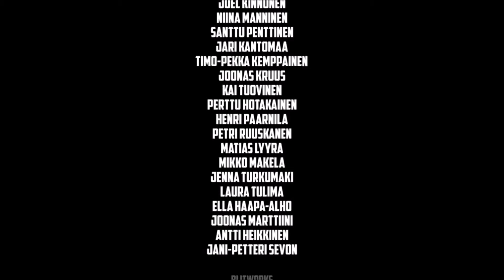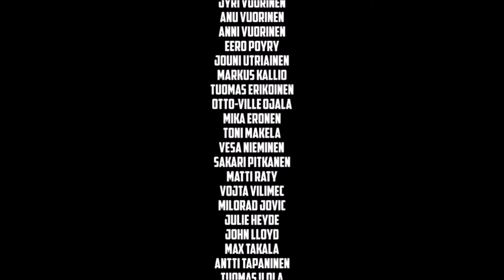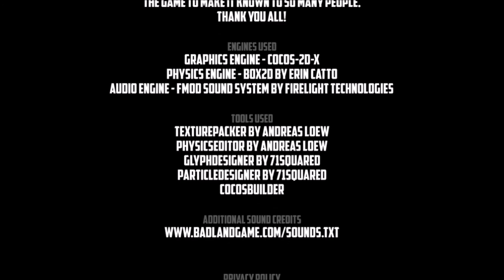Badland Playthrough Part 3 - Finishing Day I